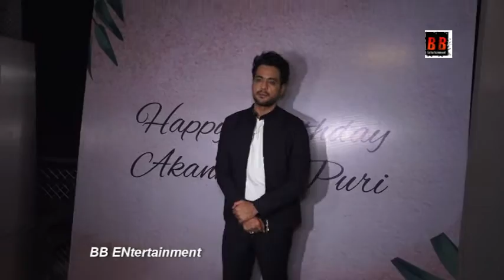Akansha Puri Celebrates Her Birthday With Mika,Shaan,Karan Mehra